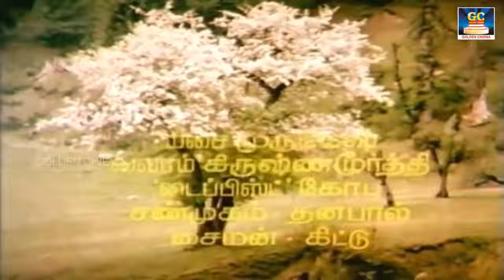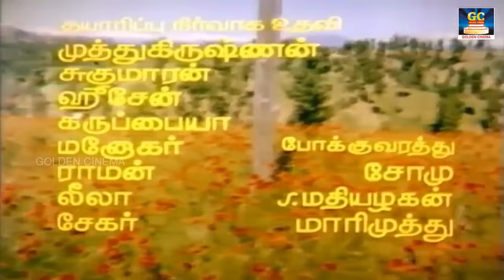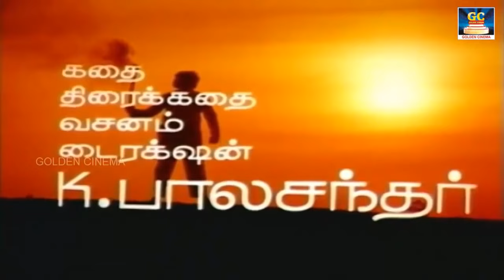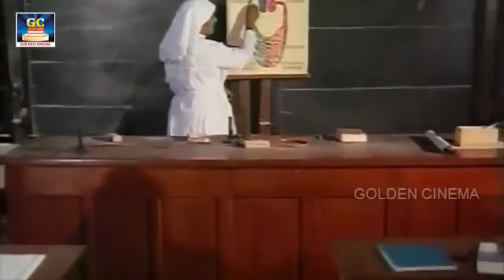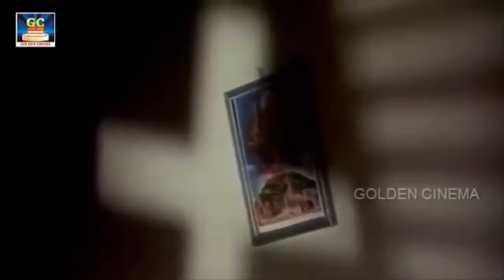மனதிற்கு தைரியம் கொடுக்கும் தத்துவ பாடல்கள் | Tamil Thathuva Padalgal| Ilayaraja Thathuva Padalgal.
1. உன்னால் முடியும் தம்பி தம்பி உனக்குள் இருக்கும் உன்னை 00:09
2. எங்கும் உள்ள அல்லா பேர நல்லா நன்மைகள் வந்து 04:39
3. மனிசனா தேடுங்கடா சாமி பகலிலே விளக்கு வச்சு 09:28
4. கையில காசு வாயில தோசை கையில காசு 11:38
5. நான் ஒரு சிந்து காவடி சிந்து ராகம் புரியவில்ல உள்ள 16:11
6. அக்கம் பக்கம் பாரடா சின்ன ராசா ஆபாச பார்வை 20:44
7. தண்ணி தொட்டி தேடி வந்த  கண்ணு குட்டி நான் 23:51
8. சமத்துவம் இந்த பாடையிலே சுத்தி சுகத்த தேடி 28:00
9. ஊரை எல்லாம் காப்பாத்தும் தாண்டவ கோனே உன் 32:50
10. சிங்கம் ரெண்டு சேர்ந்ததடா தீமைகள வெட்டி சாய்க்குமடா 36:16
11. ஏழுமலை சாமி கொஞ்சம் இறங்கி வாங்க சாமி பழனி 40:10
12. கிழக்கு பறவை மேற்கில் பறக்குது அது கிழக்கு வானை 44:37
13. எனக்கு தெரிஞ்ச வரையிலே எவனும் சிரிச்சு பார்த்தது இல்லை 49:20
14. நண்பனே எனது உயிர் நண்பனே நீண்ட நாள் உறவு இது 53:21
15. வேட்டைக்காரன் வலையில் ஒரு காட்டு யானை 57:18
16. எனக்குள் ஒருவன் யார் யார் எனக்கும் முதல்வன் யார் யார் 59:16
17. தம்பி கொஞ்சம் நில்லுப்பா தப்பு இருந்தா சொல்லு பா 1:03:35
18. நீராடி பட்டுடுத்தி நின்றவர்கள் யாவருக்கும் சீராட்டி 1:07:38
Movies
ShortFilms
Special Programs
Events
Movie News